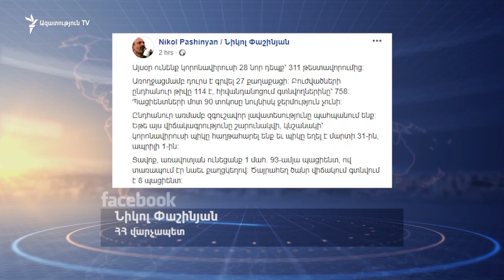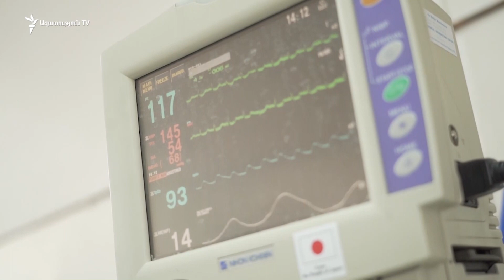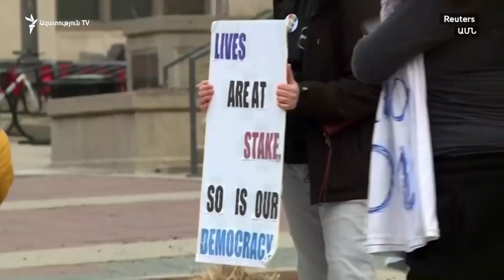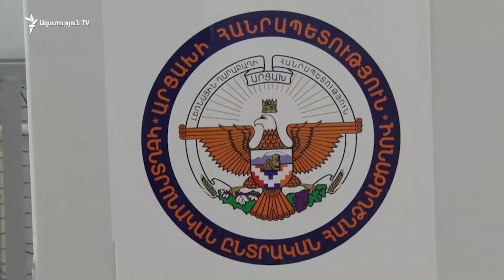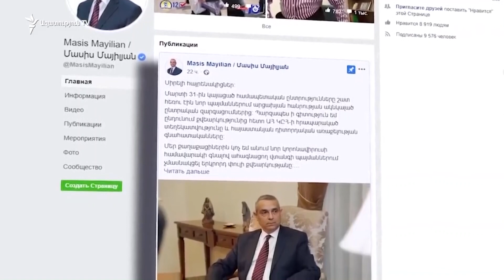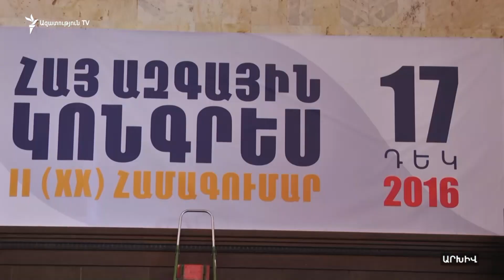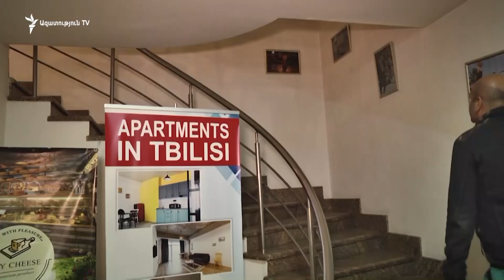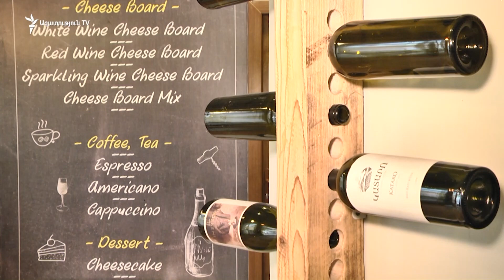ԼՈՒՐԵՐ 16.00| «Ազատություն» TV | 08.04.2020